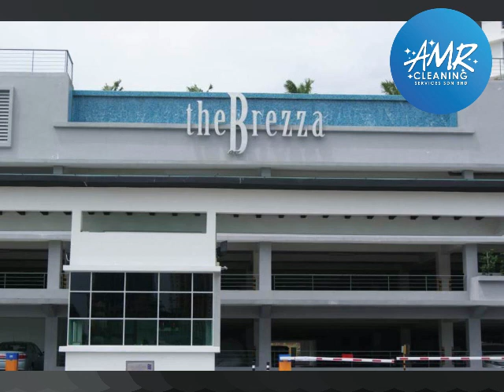BREZZA Cleaning Operation by AMR Cleaning Services